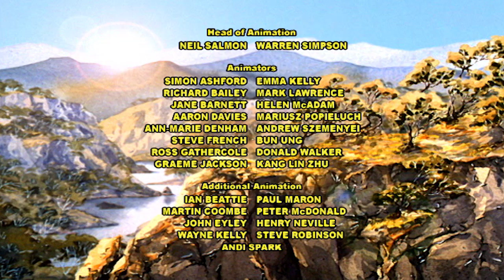The Silver Brumby 135 - An Unexpected Encounter (HD - Full Episode)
After a very heavy fall of snow, the old Prospector is trapped in his hut and Thowra goes to get help. When Thowra returns with Tom and Anne, they find the old Prospector is now outside his hut but Arrow is trapped inside. A snow plough comes to the rescue. . .